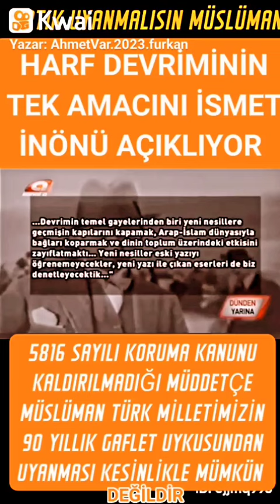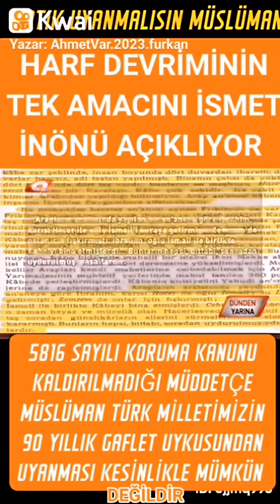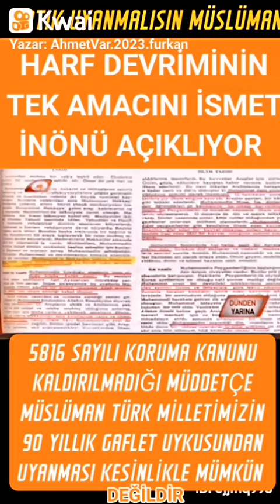harf devriminin tek amacı ismet inönü anlatıyor‼5816 kaldırılmadan milletin uyanışı mümkün değil